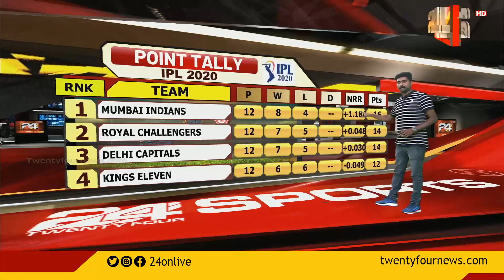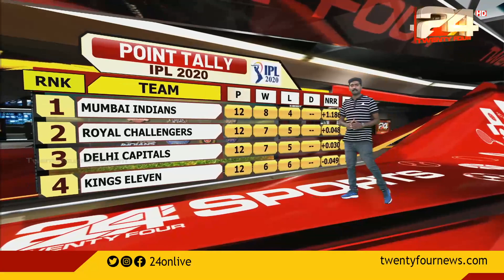ഐപിഎല്ലിൽ മുംബൈ vs ബാംഗ്ലൂർ മത്സര ഫല വിശകലനം |IPL UPDATE